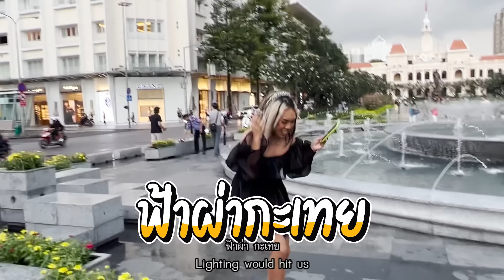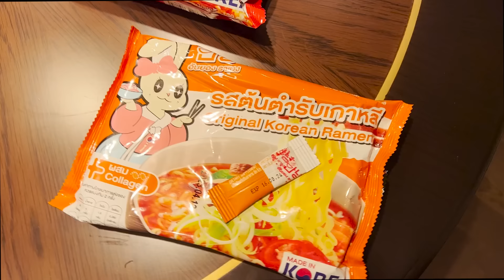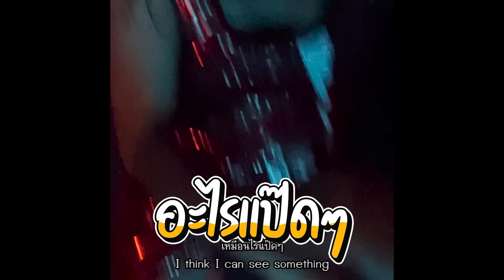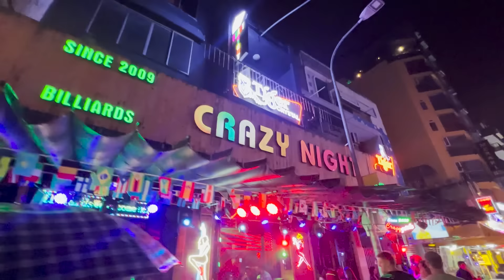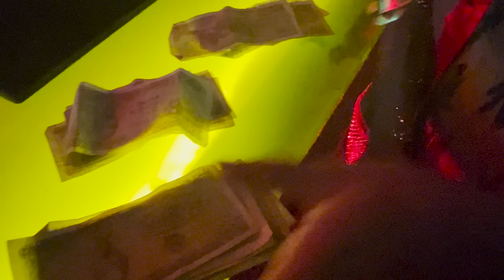เฉลิมศรี :โฮจิมิน สนุกมากกก ผู้คนมันจึ้ง 😽👾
สั่งความอร่อยได้ที่ ⤵️

Line: @anyongramen
Shopee: Anyong Ramen_Official
Lazada: Anyong Ramen_Official

ตามมา..
ตามมา..
Line : mixy_bigmouth